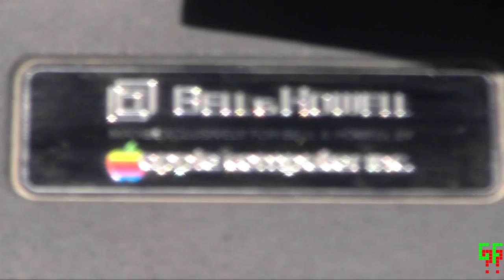Opening the 1992 Perley Time Capsule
Today (June 5, 2017) they were Opening the Time Capsule buried in 1992 at Perley School in Grand Forks, BC.